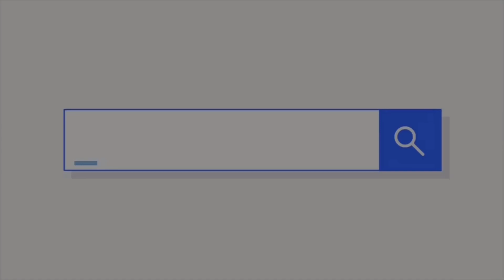プロモデラーが選ぶエアブラシはこれ！ WAVEスーパーエアブラシシリーズ買いました^ ^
久々にエアブラシ追加購入^ ^
さまざまなメーカーのエアブラシの中から今回はWAVE製をチョイス。
使ってみた感想は後日^_^